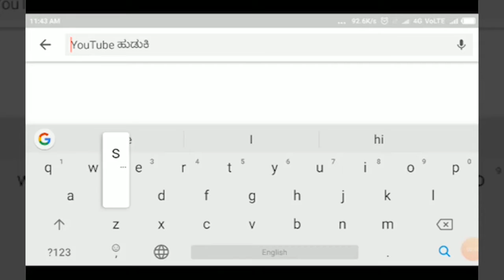BAGALKOTE-ಬಾದಾಮಿ- ಮುಖ್ಯರಸ್ತೆ ಮೇಲೆ ಚರಂಡಿ ನೀರು- ಕಣ್ಮುಚ್ಚಿ ಕುಳಿತ ಪುರಸಭೆ||SATYAM TV KANNADA